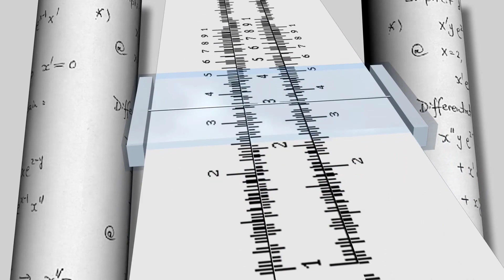বাড়ি বা বিল্ডিং তৈরি করার আগে মাটি পরিক্ষা ও ভুমি জরিপ সম্পর্কে জানুন | Soil Test | Digital Survey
বিল্ডিং এর কস্টিং এবং যাবতীয় ডিজাইন ( স্ট্রাকচারাল, আর্কিটেকচারাল, প্লাম্বিং, ইলেক্ট্রিকাল ) ইত্যাদি পেতে আমাদের সাথে যোগাযোগ করুন ।

Raj niketan engineering consultant
আমাদের সেবা সমূহঃ
* আর্কিটেকচারাল প্লান
* স্ট্রাকচারাল ডিজাইন
* থ্রিডি বিল্ডিং ডিজাইন
* থ্রিডি এনিমেশন
* ইন্টেরিওর ডিজাইন
* এস্টিমেট
* সয়েল টেস্ট
* সুপারভিশন

যে সব word এ সার্চ করলে আমার ভিডিও টি পাবেন।
৪ বেডরুমের বাড়ির ডিজাইন
৪ রুমের বাড়ির ডিজাইন
৪ রুমের বাড়ির খরচ
1200 square fit house
4 bedroom house
home design
barir dejain
3 shotok jaigai bari
4 bedroom house
4 bedroom house plan
4 bedroom house design
4 bedroom plan
ঘরের ডিজাইন
ঘর তৈরি
বারির ডিজাইন
বারির সামনের ছবি
বারির ছবি
গ্রামের ঘরের ডিজাইন
ছোট ঘরের ডিজাইন
ঘরের ডিজাইন ছবি
ঘরের সামনের ডিজাইন
গ্রামের একতলা বাড়ির ডিজাইন
বাড়ির ডিজাইন
Viral house design
নতুন ডিজাইনের বাড়ি
house design
house plan
design house
village house design
ঘরের ডিজাইন
ঘর তৈরি
বারির ডিজাইন,
বারির সামনের ছবি,
বারির ছবি,
গ্রামের ঘরের ডিজাইন
ছোট ঘরের ডিজাইন
ঘরের ডিজাইন ছবি
ঘরের সামনের ডিজাইন
কাঠের ঘরের ডিজাইন
Ferdus khan rn
ferdus
Rn
Reliable Notice
house plans
 house plan
 house design home plan.
 3d simple house plan
 one story house plans
 house 3d house plan
 3d house plans
 duplex house plan
 bangladesh house plan
 bari design
 building design in bangladesh
 duplex bari
 duplex house design
 bari design.
 bari dizain
 bari plan 1.6 sotok jomite bari
 বাড়ির ডিজাইন

বাড়ি তৈরীর জন্য যে বিষয় গুলো জানা প্রয়োজন-

ভূমি পরিমাপ
ভুমি আইন
ইটের হিসাব
সিমেন্টের হিসাব
রডের পরিমাপ
রডের গ্রেড
রডের দাম